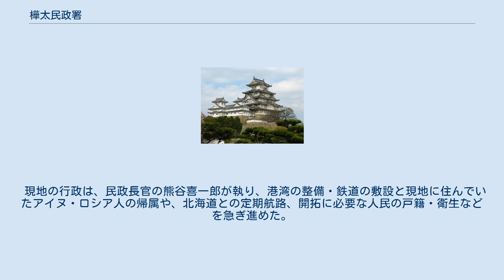樺太民政署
樺太民政署（からふとみんせいしょ）は、1905年（明治38年） 8月19日から1907年（明治40年） 3月14日まで、樺太開拓のために設けられた行政組織である。
 樺太は1875年（明治8年）に明治政府がロシア政府と結んだ樺太・千島交換条約でロシア領となり、コルサコフに日本領事館を置いていた。
しかし、1905年に日露戦争における樺太の戦いで日本軍が樺太全領を占領し、1905年8月1日全島に軍政が布かれたが、8月19日にこれを解除して、内務省下に、樺太民政署を設置し当初は本庁を北樺太のアレクサンドロフスク（現在のアレクサンドロフスク・サハリンスキー）、支所を南樺太のコルサコフ（大泊町）に設置した。
 同年8月29日の、日露講和会議にて、北樺太の領有権を放棄し、11月13日樺太国境画定会議にて正式に北樺太をロシアに譲渡したため、本庁をコルサコフにした。
 現地の行政は、民政長官の熊谷喜一郎が執り、港湾の整備・鉄道の敷設と現地に住んでいたアイヌ・ロシア人の帰属や、北海道との定期航路、開拓に必要な人民の戸籍・衛生などを急ぎ進めた。
 1907年（明治40年）3月14日、樺太庁が設置されたことにより発展的解消を遂げた。